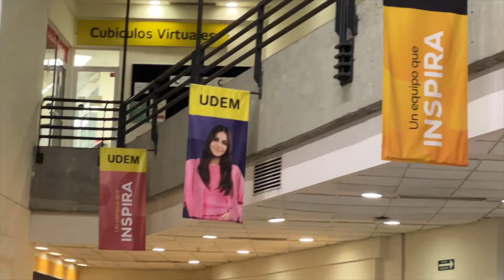ME INFILTRÉ EN LA UNIVERSIDAD RIVAL DEL TEC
Me infiltré en la universidad rival del Tec, la UDEM, y me llevé muchas sorpresas. Aquí te platico todo...

Si quieres aprender a editar videos como yo y comenzar a crear contenido mándame un DM a mi instagram! Con la frase: "QUIERO CONTAR HISTORIAS", y obtendrás un descuento especial.

Disfruten el vlog! Todas las semanas habrá nuevos videos sobre mi vida en la UNIVERSIDAD.